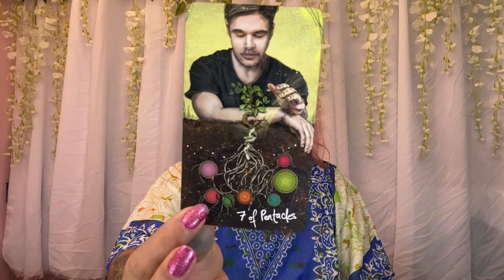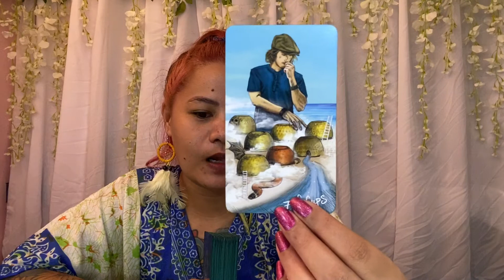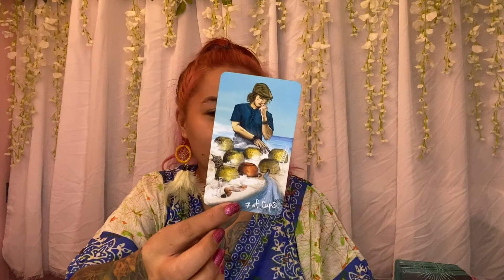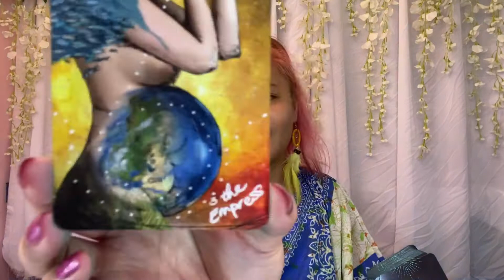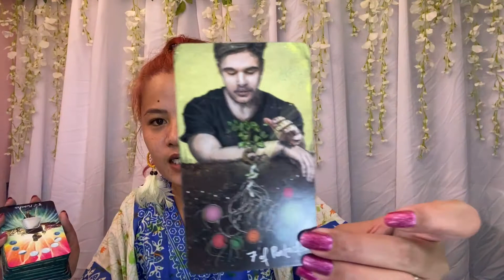🔮 LEO APRIL 6-12, 2020, 2020 (Weekly) TAGALOG TAROT READING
🔮 I would just like to remind you since this is a general reading, it may or may not resonate with everyone. Kindly, watch not only your Sun/Zodiac sign, but also your MOON, RISING and VENUS signs as well for a complete view of what might possible happen on a particular date.

🔮 Rising sign is also known as your "Ascendant".

1. Watchers/clients are all responsible for their own life actions and decisions.
2. Tarot Readings can't/shouldn't be used for legal, medical and psychological advises. Please, seek professional medical practitioners/lawyers for help/assistance.

Muli maraming salamat po ako po si Knack, at wag nyo po kalimutan din i check ang facebook at Instagram ko kasi po nag popost po ako dun ng card for the day. Thank you :)